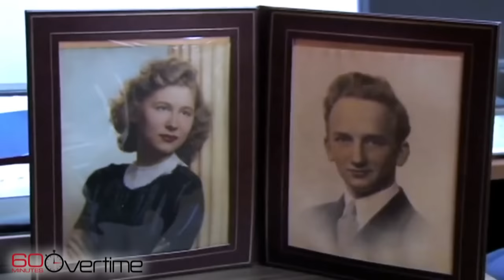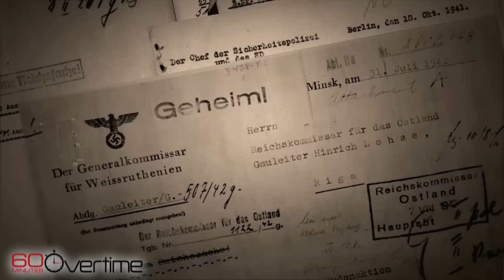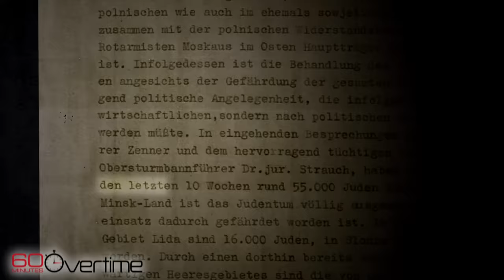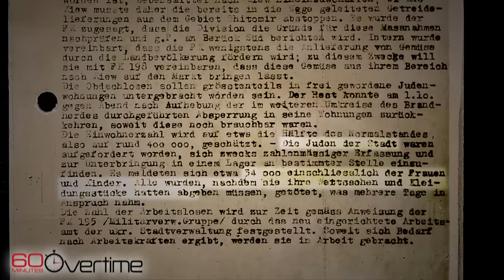Ben Ferencz, the last living Nuremberg prosecutor, has died at age 103 | 60 Minutes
Ben Ferencz, who prosecuted Nazis for genocide at Nuremberg and spent his life trying to deter war and war crimes, spoke with Lesley Stahl in 2017.